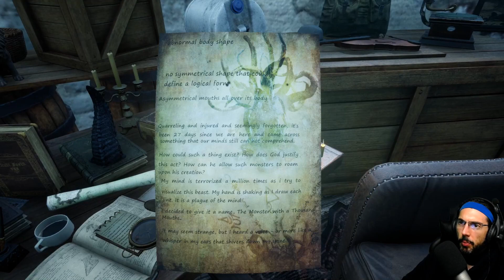¡NO DEBIMOS ENTRAR AHÍ! :) | THE SHORE #1 | Gameplay Cave Bad Español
¡Ayúdame para que sigamos entreteniéndonos juntos!

¡Hola charpa! ¿Cómo va? En este gameplay en español de THE SHORE, jugaremos a este juego indie de Lovecraftiano Terror FPS Exploración Lucha Acción y aventura Primera persona Terror psicológico Relajante Buena trama Submarinos Narración Puzles Acción Realista Atmosférico Fantasía oscura Mitología Múltiples finales Filosófico, donde no debimos entrar ahí.
Disponible para PlayStation 5, Xbox Series X y Series S, PlayStation 4, Xbox One, Microsoft Windows, Google Stadia.

THE SHORE es un juego de historia en primera persona con un ambiente atmosférico y narraciones. Encontrarás criaturas misteriosas y descubrirás los secretos detrás de ellas. Fuertes elementos de horror, lucha por sobrevivir a un mundo desconocido que te hará cuestionar tu propia cordura.

Agradecimientos a ► Ares Dragonis

▬▬▬▬▬▬▬▬▬ MI PC ▬▬▬▬▬▬▬▬▬
► CPU: Intel Core i9-9900K 3.6 Ghz
► Placa Base: Asus Rog Maximus Hero XI (Wi-Fi)
► Ram: 32GB Corsair Vengeance LPX DDR4 3200
► Tarjeta gráfica: NVidia GeForce GTX 1080 Ti
► Discos Duros: 2 x HDD Barracuda 2TB, 1 x Samsung EVO 970 250MB
► Fuente de alimentación: Corsair RM1000 80 Plus Gold modular
► Cooler: Scythe Ninja 5
► Monitor: LG 22”
► TV: LG 22”
► Micrófono: Samson C01U Pro Mic
► Headset: Trust Quasar
► Ratón: Razer Naga Hex V2
► Teclado: Logitech K270
► Webcam: Logitech Webcam c930e
► Torre: Corsair Carbide 200R
► Capturado con: OBS Studio